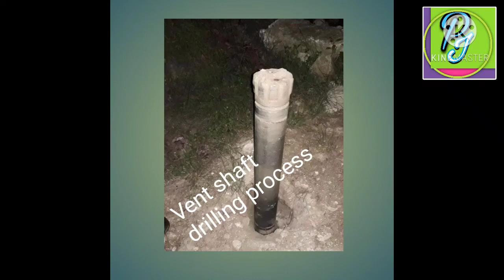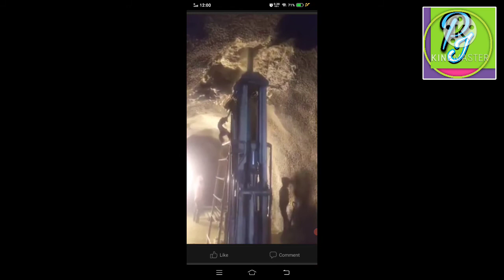मेलम्ची सुरुङ्गमा Vent shaft drilling गर्दै गरेको अवस्था / vent shaft drilling process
ventilation shafts, also known as airshafts or vent shafts, are vertical passages used in mines and tunnels to move fresh air underground, and to remove stale air.